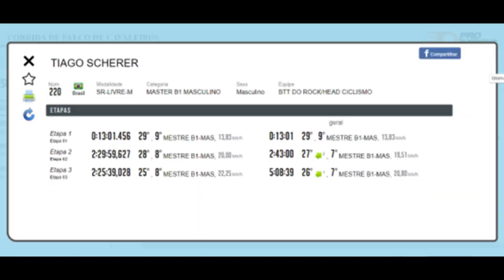Riders Stage Race 2023, dia 03